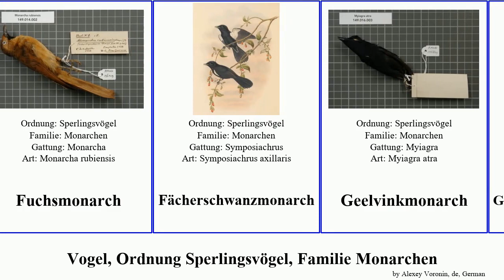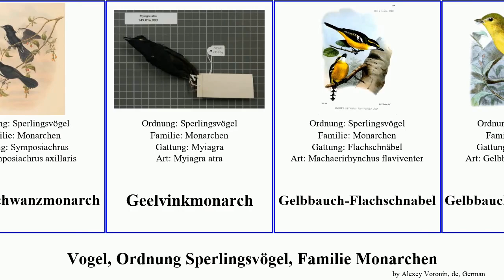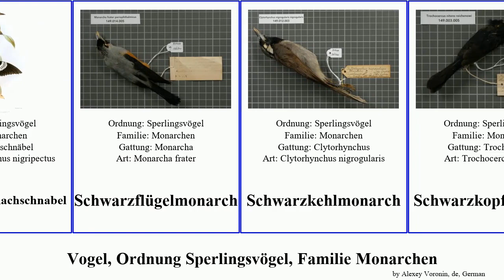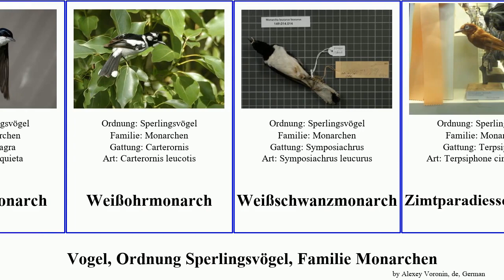Vogel, Ordnung Sperlingsvögel, Familie Monarchen bird castus paradisi Passeriformes Clytorhynchus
Vogel Ordnung Sperlingsvögel, Familie Monarchen.
bird of Order Passeriformes Family Monarchidae, language: de.

Amurparadiesschnäpper
Arses
Azurscheitelmonarch
Batesparadiesschnäpper
Blythparadiesschnäpper
Breitschnabelmonarch
Burumonarch
Carterornis castus
Chasiempis
Clytorhynchus vitiensis heinei
Eiao-Monarch
Elstermonarch
Fidschiwürgermonarch
Fuchsmonarch
Fächerschwanzmonarch
Geelvinkmonarch
Gelbbauch-Flachschnabel
Gelbbauch-Spreizschwanz
Goldrücken-Spreizschwanz
Graubrust-Paradiesschnäpper
Hainparadiesschnäpper
Himmelsschnäpper
Japanparadiesschnäpper
Kobaltparadiesschnäpper
Krausenmonarch
Maskarenenparadiesschnäpper
Perlenflügelmonarch
Rennellwürgermonarch
Roststeiß-Paradiesschnäpper
Rotbauchmonarch
Rotbrust-Paradiesschnäpper
Rotkappen-Spreizschwanz
Schuppenmonarch
Schwarzbrust-Flachschnabel
Schwarzflügelmonarch
Schwarzkehlmonarch
Schwarzkopfmonarch
Schwarznackenmonarch
Schwarzrückenmonarch
Schwarzschwanzmonarch
Seidenfächerschwanz
Seidenmonarch
Senegalparadiesschnäpper
Seychellenparadiesschnäpper
Silbermonarch
Silberparadiesschnäpper
Silberschwanzmonarch
Stahlmonarch
Stahlparadiesschnäpper
Stelzenmonarch
Stirnschopfmonarch
Südseemonarch
Teebaummonarch
Terpsiphone paradisi paradisi
Trugstelze
Weißbartmonarch
Weißkehlmonarch
Weißohrmonarch
Weißschwanzmonarch
Zimtparadiesschnäpper
Zweifarbenmonarch